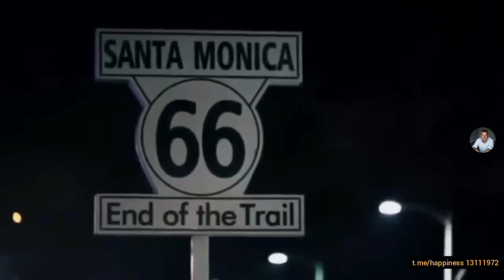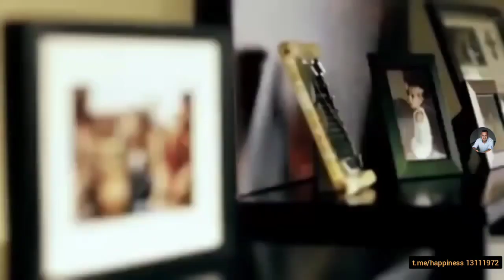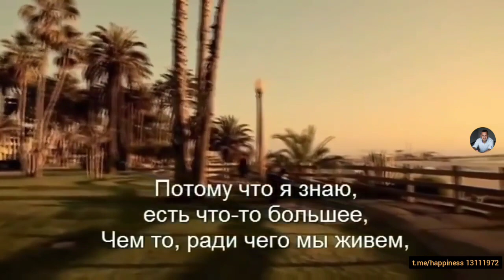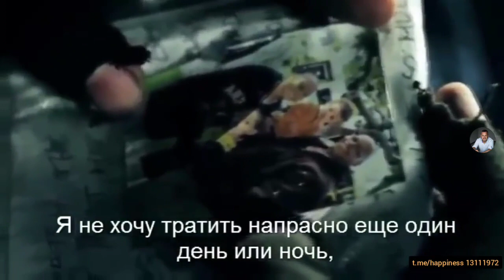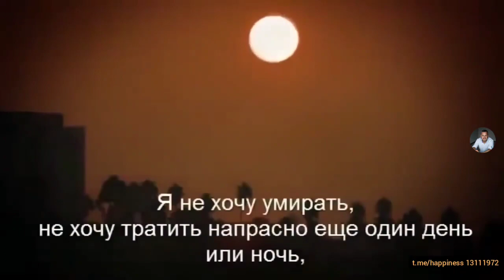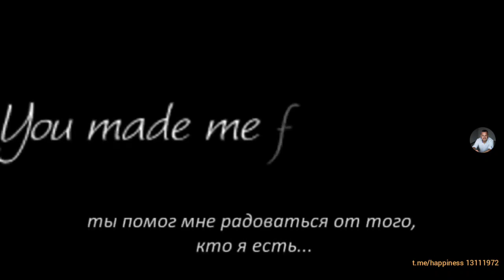НИК ВУЙЧИЧ. Очень мощная мотивация___ Смотреть бесплатно ценность жизни. Nick Vujicic